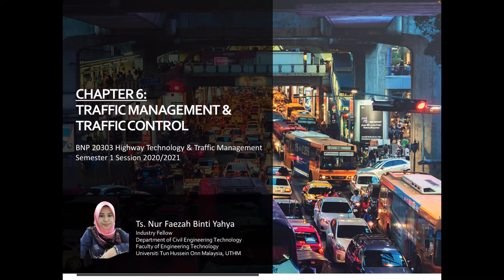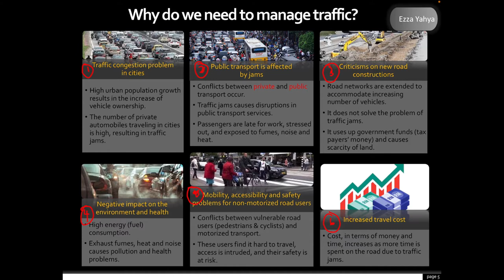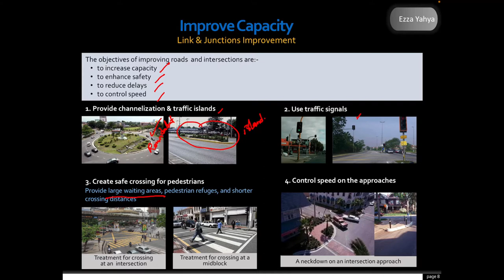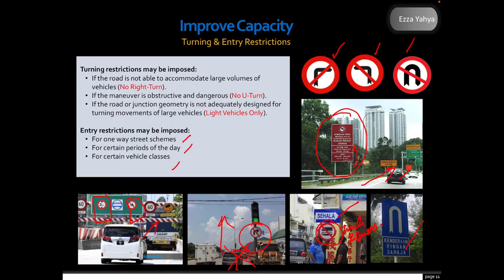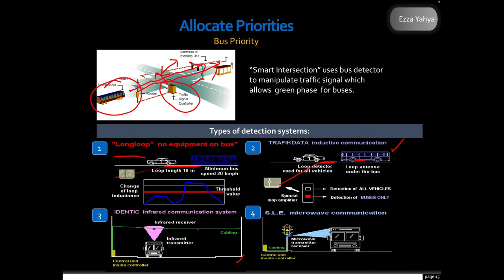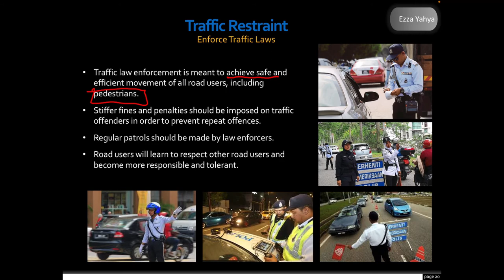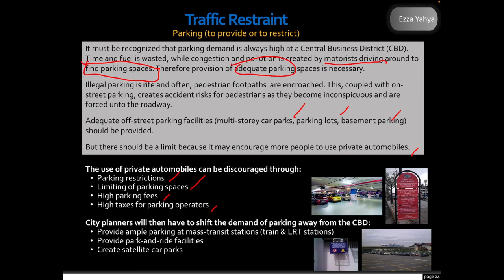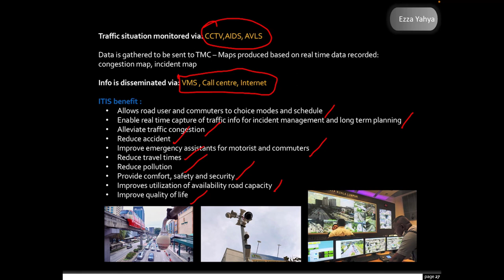Chapter 6: Traffic Management & Traffic Control_Part 1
Part 1: Traffic Management & Control
- Definitions & Objective
- Reasons for Traffic Management
- Problems due to Lack of Traffic Management
- Traffic Management Techniques